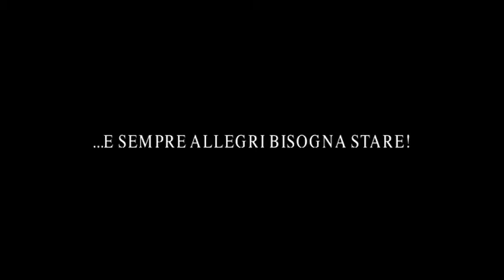...e sempre allegri bisogna stare! - omaggio a Franca Rame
Uno spettacolo di Paolo Vanacore, con Sina Sebastiani del Grillo. Al pianoforte, Alessandro Panatteri. Disegno luci, Cristiano Paliotto. Regìa di Paolo Vanacore. Roma,  Teatro Belli, settembre 2013.